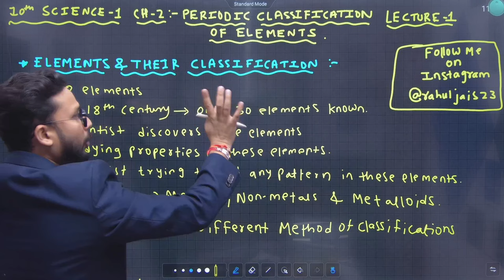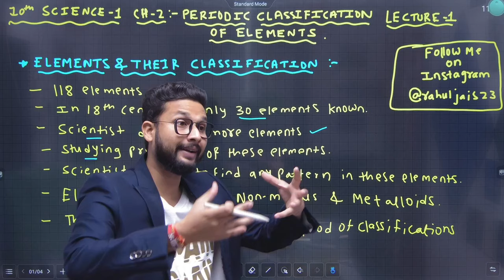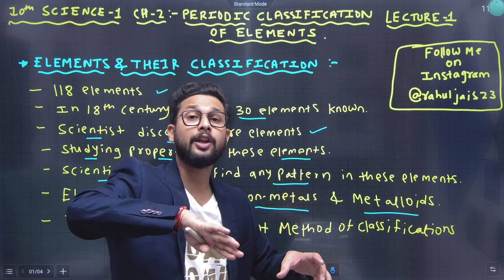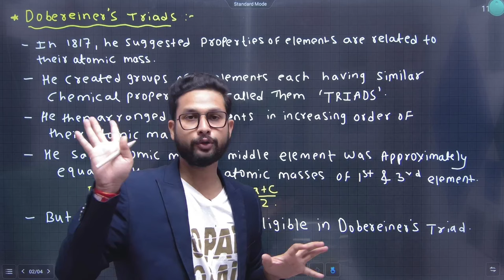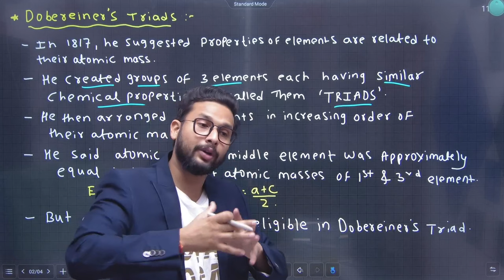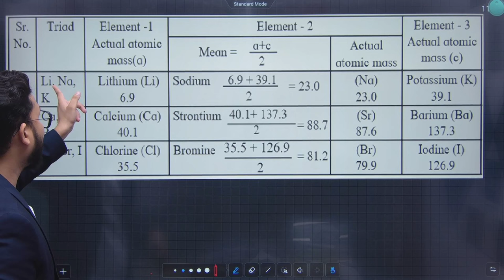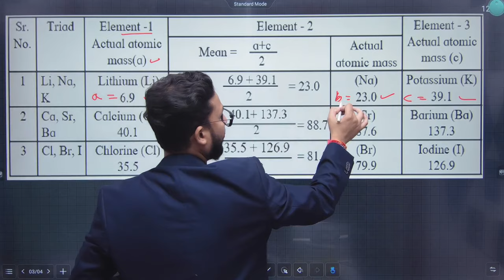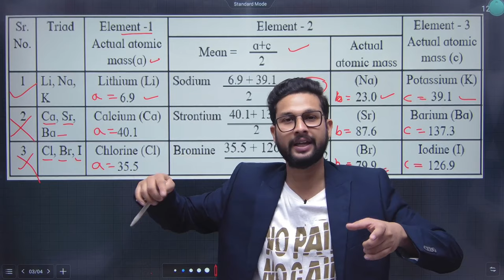10th Science 1 | Chapter 2 | Periodic Classification of Elements | Lecture 1 | Maharashtra Board